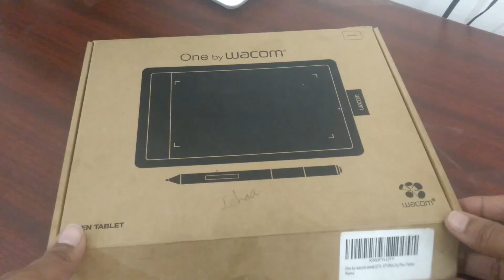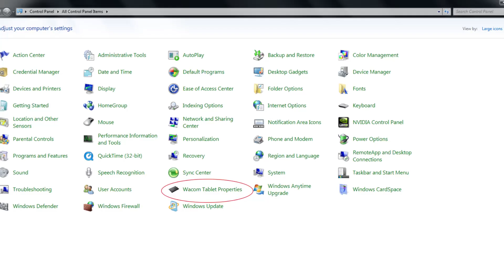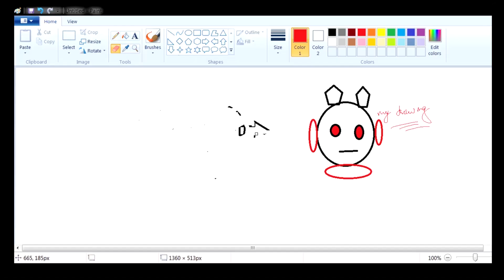Drawing tablet Tamil review | Digital Drawing | drawing tablet online teaching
Currently this model tablet  is out of  If you are willing to buy You can try for the equivalent and updated
tablets please check the specs before you buy

Similar Products
4x6 inch Tablets

Buy Link
Wacom Ctl 472

VEIKK s640 Android Support Tablet

VEIKK A15 10 x 6 inch

In this video we are going to show unboxing video of wacom tablet CTL-471 in tamil regional language. this Wacom CTL 471 is a basic model which can be used for a graphic designing purpose explanation purpose and marking purpose and so on we can also use this tablet for YouTube videos for making marking and explanation I hope this video is useful for the people who are looking for a tool in a graphic design if you found useful please subscribe to my channel and support me thanks for watching this video

YouTube Gear videos

YouTube AUDIO recording Tips

Audacity Tutorial

Gimbal Tutorials

Some of my unboxing videos

YouTube beginer Tips

Zoom H1 Tips youtube

YouTube Presentation Tips

Microphone Tips

Android Tips

Editing tips